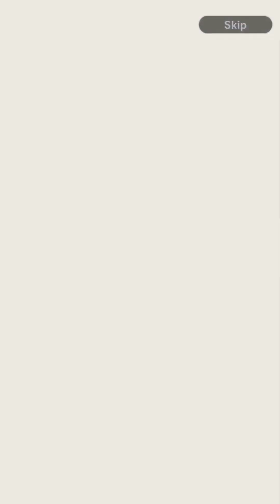Dragon Ball Legends Gameplay Walkthrough iOS Mobile Video Game YouTube Gaming DBZ 2023